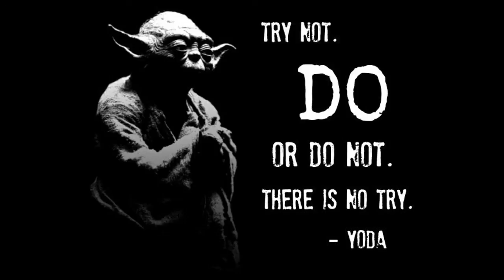Storytelling and Star Wars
Please send letters, artwork, postcards, etc to the following address:
Franklyn McInnis